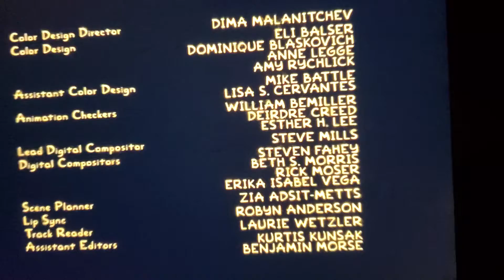Gracie Films/20th TV (2008/2020)